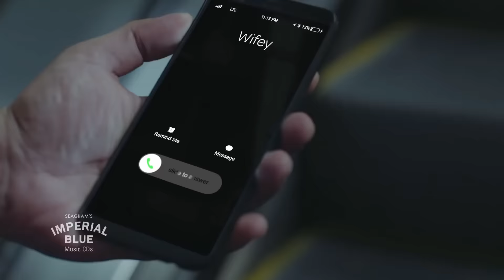Men Will Be Men | Best Imperial Blue Ad Collection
MenWillBeMen is a series of TV commercials made for Imperial Blue. The main idea of these commercials is to showcase the brand. Imperial Blue is a brand of whisky and in India you are not allowed to advertise alcohol directly. Usually they use products which people usually find anywhere and are normally not purchased regularly like music CD, soda, water etc. You would have seen McDowells music CD's, Bagpiper soda and so forth where in actual all these brands are alcohol brands. In this case, Seagram's shows humorist advertisements but in actuality are promoting their whisky brand. What I like most is the approach they have taken to made these commercials. Very creative...well done!